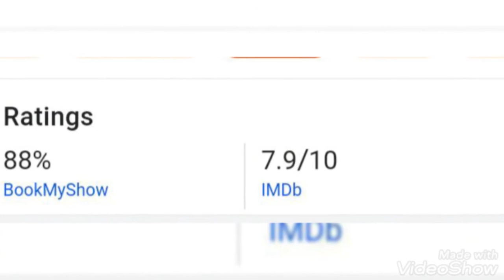vakeel saab movie review, RATINGS, cast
vakeel saab
vakeel saab movie
pspk
pspk movie ratings
vakeel saab movie review